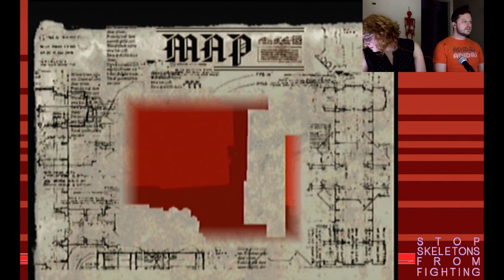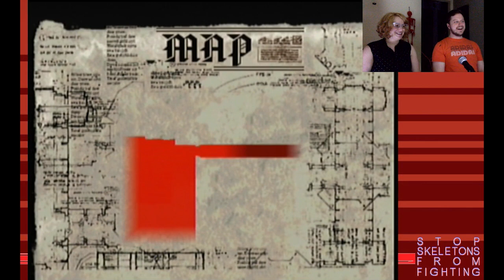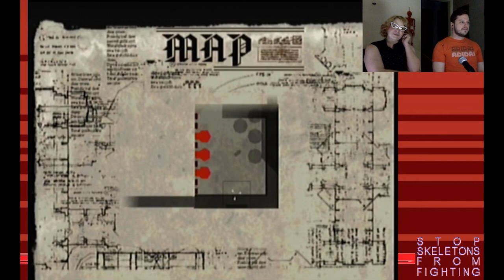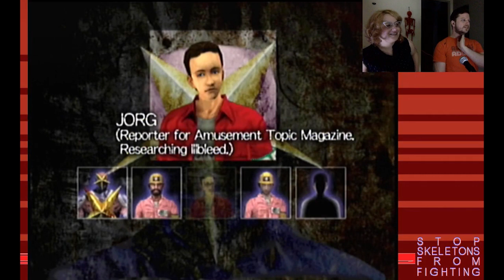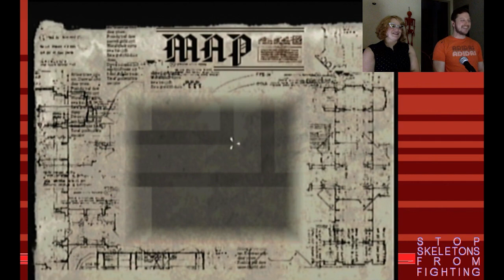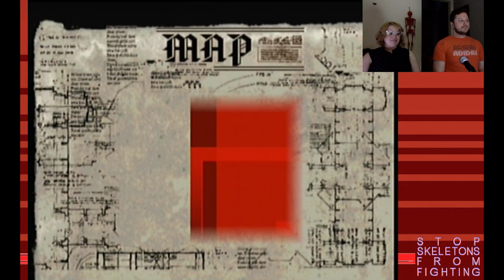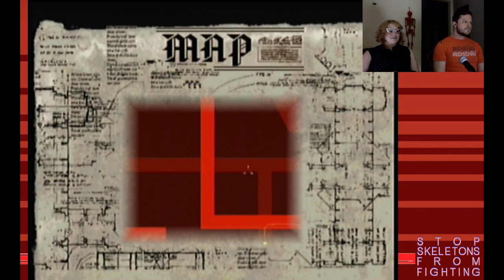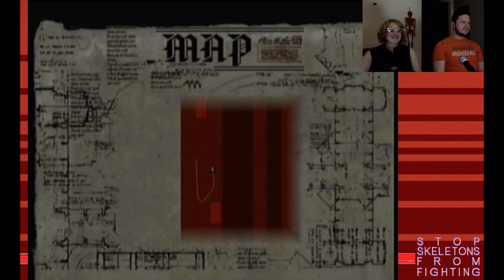[SSFF LIVE] 11/05/15 Illbleed (DC) Pt. 6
Halloween may be over, but the spooks keep coming on our Illbleed longplay. Randy IS a beautiful manchild, but does he have the stuff to solve the mystery of the Killerman? (which is not to be confused with the KILLA MANE